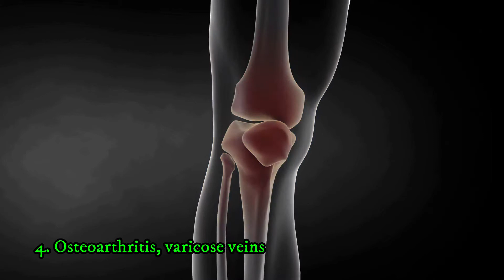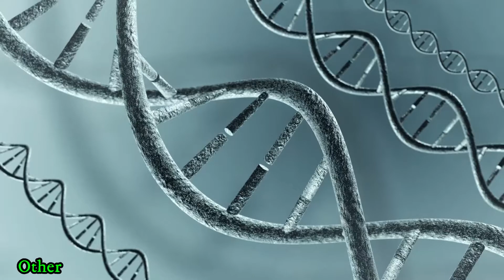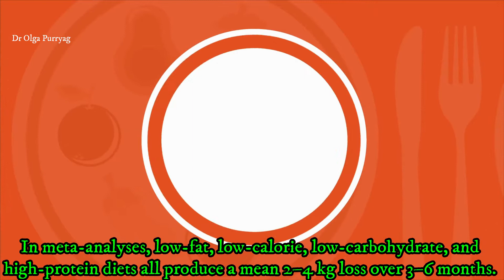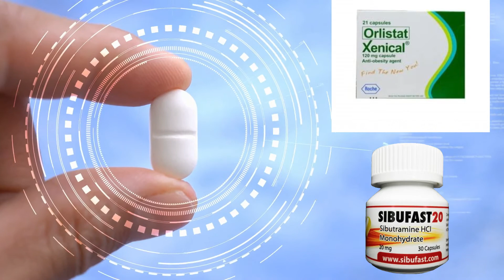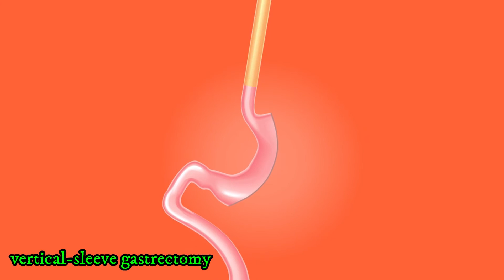💊🏃‍♀️🥗Treatment for OBESITY, Binge Eating and Emotional Overeating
Obesity is widely regarded as pandemic and has potentially disastrous consequences for human health, including:

1. "Metabolic syndrome" (Type 2 diabetes, hypertension, hyperlipidaemia) leading to stroke and heart attack

2. Liver fat accumulation, gallstones, colorectal cancer

3. Sleep apnoea

4. Osteoarthritis, varicose veins

5. Increased peripheral steroid interconversion in adipose tissue (which leads to PCOS, infertility, breast and uterine cancer)

6. Psychological morbidity (low self-esteem, depression)

7. Skin infections and other conditions

One supplementary explanation for the epidemic of obesity might be Food addiction and Binge eating disorder (BED), characterized by the compulsive consumption of high amounts of sugary and fatty foods.

The research found that individuals who had binge eating disorder were more likely to have experienced physical abuse, stress, and body criticism.

Emotional eating

Emotional eating (also known as stress eating) is defined as "eating to cope with negative emotions."

Fat- and sugar-filled foods trigger dopamine and opioid releases, which may contribute to people's stress-induced craving for those foods.

Other causes of obesity can include mutations in the leptin gene, which leads to decreased sensitivity to leptin  (hormone, inhibiting hunger), genetic conditions (Prader-Willi Syndrome), hormonal diseases (Cushing`s syndrome, hypothyroidism) and some medications (steroids, COCP, antipsychotics).

The indicator of obesity is the Body Mass Index (BMI), which is defined as the body mass (in kg) divided by the square of the body height. When this value exceeds 30, the person is considered obese.

It has also been proven that with a waist circumference of 100 cm and above, the likelihood of developing metabolic syndrome and diabetes increases.

Management of obesity

The options for treatment of obesity are:
low-calorie diet (typically 1200–1500 kcal/day), increased exercise (at least 30 minutes five times per week), and education about healthy living.

In meta-analyses, low-fat, low-calorie, low-carbohydrate, and high-protein diets all produce a mean 2–4 kg loss over 3–6 months.

However, the majority of dieters regain weight over the long term.

Therefore, in addition to dieting and exercise, Cognitive Behavioral Therapy is effective and acts on the reasons that induce a person to overeat and aims to develop self-control and change attitudes towards food (i.e. do not think about it, do not to be obsessed about it).

The patient learns to evaluate the harmful effects of obesity and the positive effects of weight loss; stops self-pity and all kinds of self-justification; tries to learn not to succumb to primitive impulses and not to give oneself instant pleasure and reward, but to postpone it.

The ultimate goal should be a healthy, balanced diet and maintaining a healthy weight, not just losing a certain number of pounds.

Dialectical Behavioral Therapy also has proven itself in the treatment of eating disorders. It focuses on the regulation of negative emotions, distress tolerance and mindfulness (being mindful of what or how much the patient is consuming and approaching cravings with a nonjudgmental inquisitiveness).

If an individual is faced with strong negative emotions, they may choose to avoid the situation by distracting themselves through overeating. The effective way to limit emotional avoidance is to confront the issue through problem solving and recognizing, tolerating and expressing own emotions.

Medications

The two drugs licensed in the UK (and also by the US FDA) are orlistat (Xenical, Alli) and sibutramine (Meridia).

These drugs should not be prescribed to patients with a BMI lower than 30 and should be considered only once dietary, exercise, and behavioral approaches have been ineffective.

CNS stimulant Lisdexamfetamine and antidepressant fluoxetine are used in the treatment of binge eating disorder and bulimia nervosa.